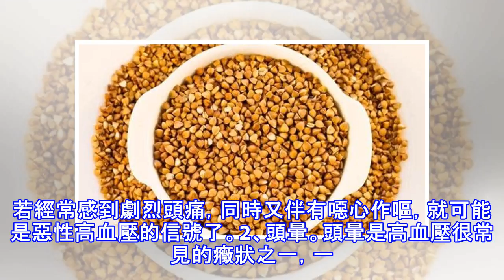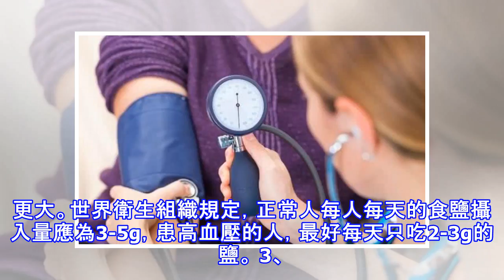身體5個異常表現，都是在暗示你：血壓很高，需要降血壓了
高血壓與冠心病、心絞痛、腦梗、腦出血等心腦血管疾病都有著密切的聯繫，及早發現高血壓的一些癥狀，及時調理控壓，能避免很多高血壓併發症的發生。我們一起來看看高血壓的早期癥狀有哪些。身體5個異常信號，都是在暗示你：血壓很高，需要降血壓了。 1、頭痛。高血壓引起的頭痛多為額頭和後腦勺部門，並且人還會出現噁心、想吐的感覺。心血管專家提醒，若經常感到劇烈頭痛，同時又伴有噁心作嘔，就可能是惡性高血壓的信號了。2、頭暈。頭暈是高血壓很常見的癥狀之一，一般早上6到10點，下午的16到18點，血壓會比較高，因此頭暈也多發生在這個時間段。3、失眠。血壓增高有可能會導致大腦皮層功能紊亂和植物神經失調，進而導致失眠，一...